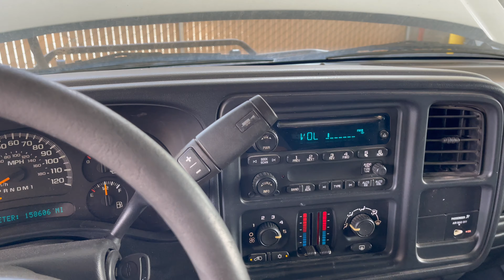Auction #2844906 - (PTS-21-0053) 2006 CHEVY TRUCK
(PTS-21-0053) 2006 CHEVY TRUCK. Auction #2844906 being auctioned by New Mexico State University